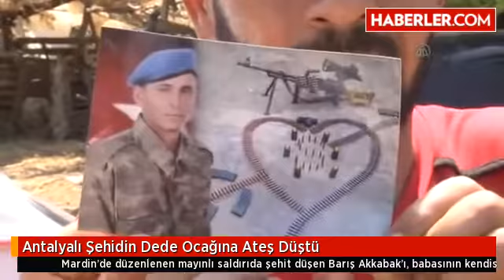Antalyalı Şehidin Dede Ocağına Ateş Düştü